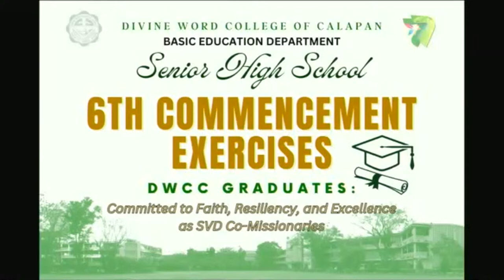6TH COMMENCEMENT EXERCISES | DWCC BE SHS | Graduation Rites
DWCC Basic Education | Senior High School